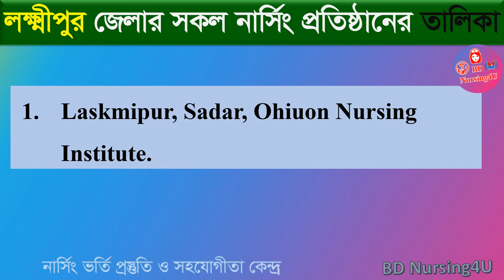লক্ষ্মীপুর জেলার সকল নার্সিং কলেজের নামের তালিকা Lakshmipur District Nursing College Name List BD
Nursing Admission 2022-23 নার্সিং ভর্তি পরীক্ষা ২০২২-২৩ Nursing Admission 2023 Information Course Bangladesh
Courses
Nursing Institute Institution নার্সিং প্রতিষ্ঠান ইনস্টিটিউট
nursing result
Laskmipur, Sadar, Ohiuon Nursing Institute.
nursing
bsc nursing
নার্সিং
nursing update

nursing,
bsc nursing,
nursing course,
nursing admission,
nursing admission 2022-23,
nursing update,
নার্সিং,
nursing preparation,
nursing result,

নার্সিং রেজাল্ট
nursing admission result 2022-23
nursing result
nursing
bsc nursing
নার্সিং